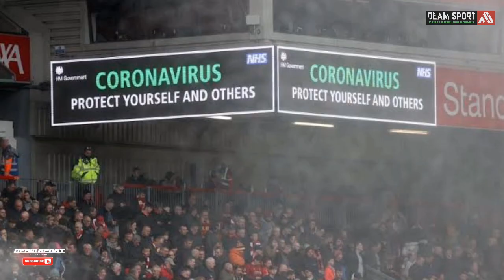Persib 🔥Kondisi Terbaru Wander Luiz Pasca Dinyatakan Terkena C0r0n4 Lekas Sembuh Luiz 😌